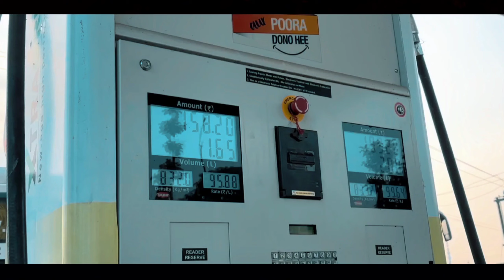India to Nepal (Trailer)